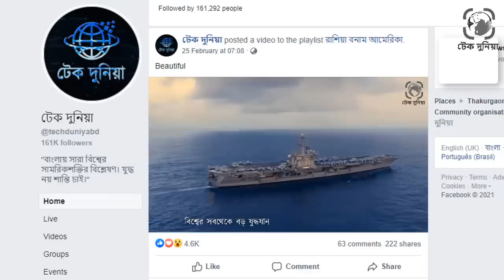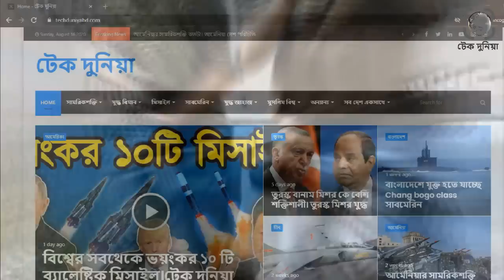বিশ্বের সবথেকে বড় সামরিক বাহিনীর ১০টি দেশ। সবথেকে বড় সৈন্য বাহিনীর অধিকারী ১০টি দেশ। টেক দুনিয়া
কোন দেশের সামরিশক্তি বাড়াতে সবার আগে দরকার সেনা সদস্য৷ যে দেশের কাছে যত বেশি সৈন্য থাকবে, সেই দেশ তত বেশি যুদ্ধে সুবিধা পাবে৷ আমাদের আজকের ভিডিওটিতে থাকছে, সব থেকে বড় সৈন্য বাহিনীর অধিকারী ১০টি দেশের বর্ণনা৷ আমাদের এই তালিকাটি করা হয়েছে এক্টিভ বা নিয়মিত সৈন্য সংখ্যার ভিত্তিতে৷ তবে রিজার্ভ ফোর্স এবং প্যারামিলিটারির সংখ্যাও এখানে তুলে ধরবো৷ তাহলে চলুন সব থেকে বেশি সৈন্য কার কার আছে তা জানতে পুরো ভিডিওটি দেখা যাক৷বিশ্বের সবথেকে বড় সামরিক বাহিনীর ১০টি দেশ।
সবথেকে বড় সৈন্য বাহিনীর অধিকারী ১০টি দেশ। টেক দুনিয়া